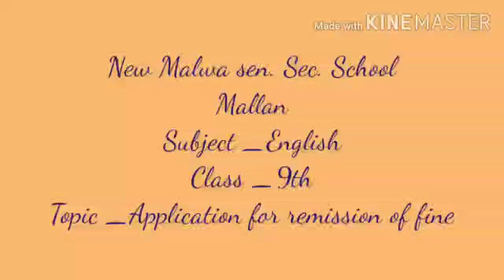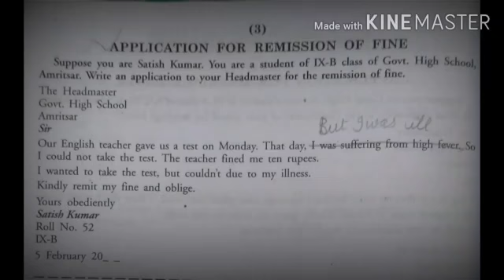Class 9th /Subject English